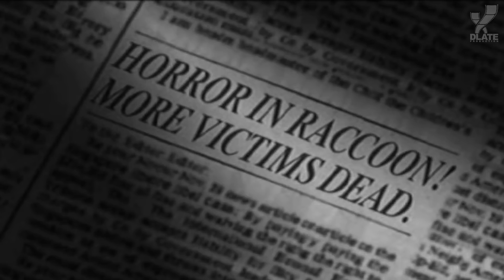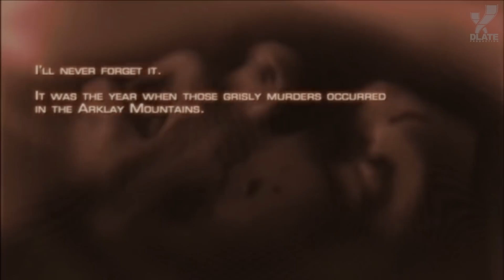ПроЖАНРиваем SURVIVAL HORROR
Сегодня мы бы хотели представить вашему вниманию пилотный выпуск нашей новой рубрики, посвященной жанрам игровой индустрии. Сегодняшняя первая часть пилотного выпуска посвящена жанру survival horror